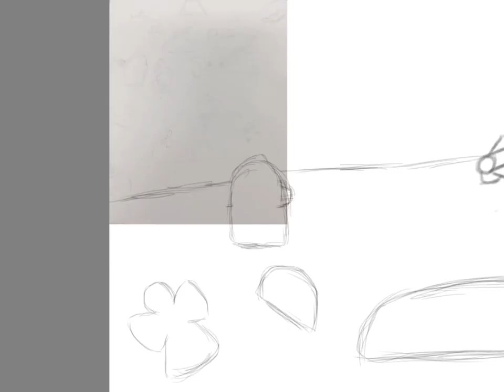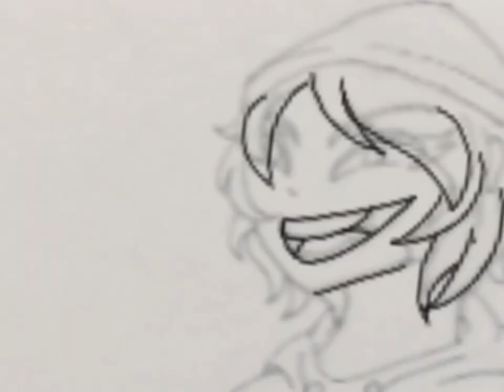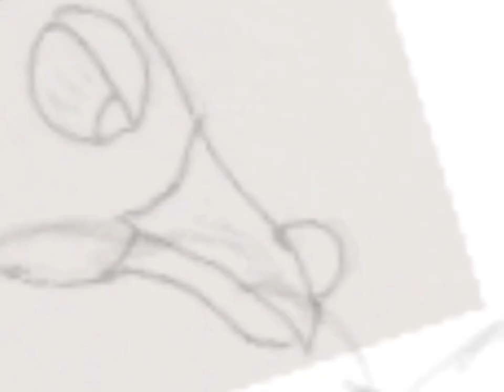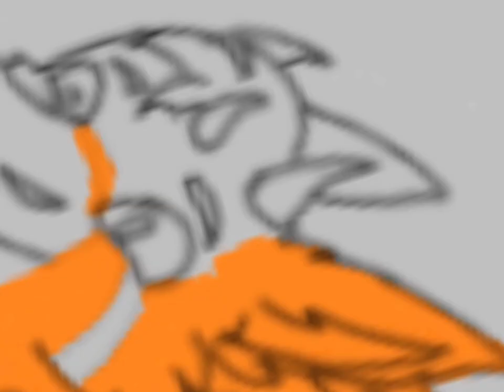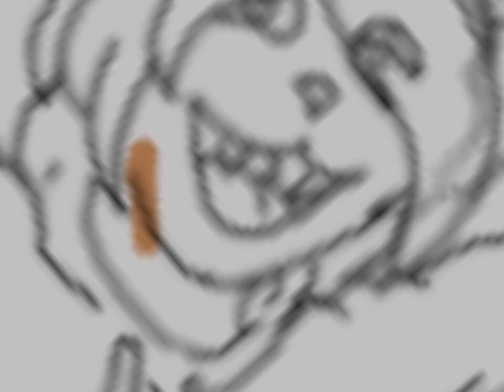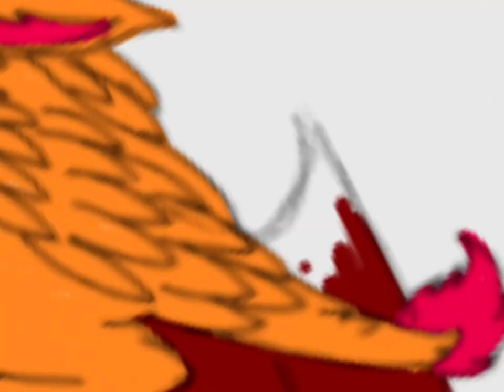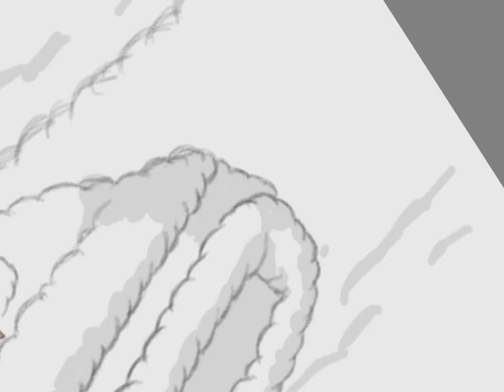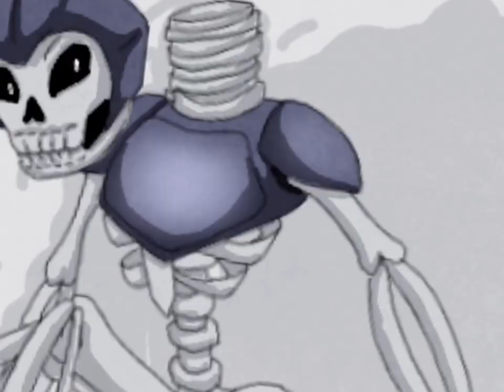Holy Battle of Snogon | Christmas Speed Art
I'd apologize this art doesn't look time consuming and good, but it's a gift towards most friends of mine from The Fnaf Gang. This art should represent gratitude and appreciation for those who've made 2022 a great year! I wasn't focused on the quality, BUT rather satisfaction.
    Hope you guys had a good Christmas and New Years Eve! It's been an honor to share my experiences and passion with you all!

Characters in the artwork:
     Girl with Maroon Hoodie - Vcytrus
     Sans-alike Punk - Kaid
     Silver / Pink- Purple Bird - @silverrider9136
     Orange Dutch Angel Dragon - Zero Two
     Violet Flame Guy building a snowman - LGamer217
     Freddy with Christmas Hat - Anondancer01
     Kuriboh Mafia - @jepersprepur2809
     Skeleton Bunny - @BomberTIP
     Furry with Grey Hoodie - @JustJani
     Doge with Antlers - @Darkaxelgaming-tt7ip
     Goose as Rudolph - ZavageZander7
     Masked Character - @Jafezy_JD
     Dark Knight - @darkva1111
     Carnage Claus - IceKing / JackBowser
     Grunt near Christmas Tree - @perhapsspider
     Skeleton Knight - Skelebot
     Scoo / Guy with Puma Hoodie - @skinnyarms1159
     Judas / Male with Blue Ugly Sweater - Me

Drawing App I used
   Autodesk Sketchbook

Editing App I used
   CapCut